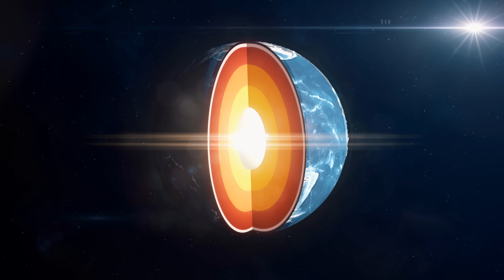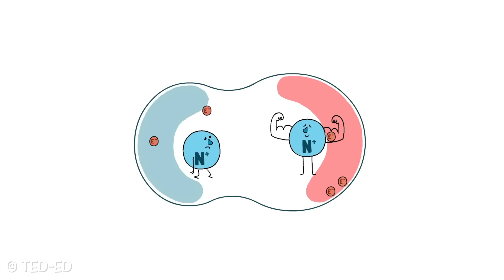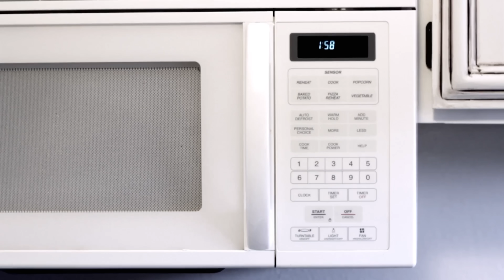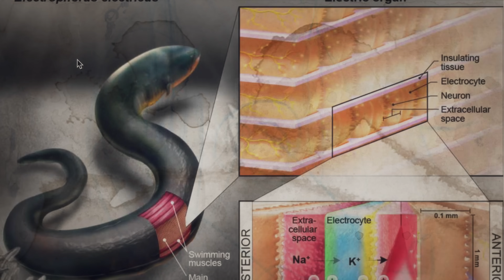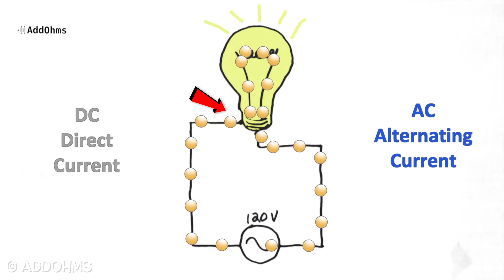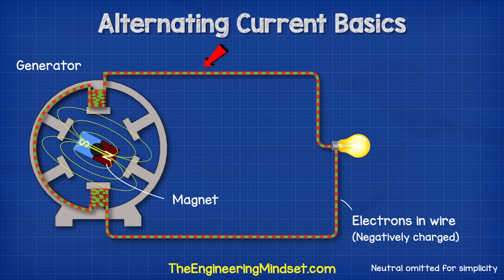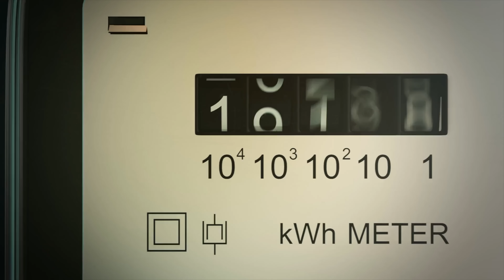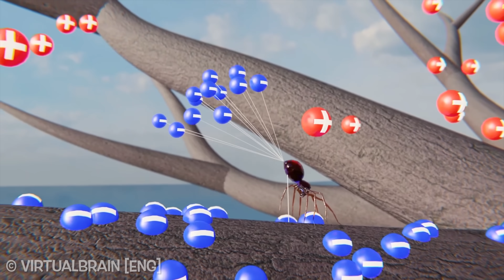16 Факта за ЕЛЕКТРИЧЕСТВОТО, след които ще има ТОКОВ УДАР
Днес искам да ви разкажа някои интересни научни факти за електричеството и как се стигна до там, че тази мистериозна сила промени из основи човечеството. 💡 Пригответе се да научите 16 факта за електричеството, след които ще има токов удар! 😀

Ще да радвам да ме подкрепите като станете член на канала или си пазарувате с моето линкче в Озон. 🛍️ Оставям го малко по-добре, където ще намерите и последната ми книга! ❤️ В нея ще откриете чудесни идеи за пътешествия. 🚗 Иначе другите ми книги са тук:

Знаете ли, че electricity е преминаването на електрони от едно място на друго, а днес ще разберете много по-интересни facts за тази сила и как тя работи. Както знаем електричеството промени начина на живот на humanity и даде изключителен старт в development на човешката раса. ⚡️ Днес искам да ви разкажа защо обаче думата за електричество идва от гръцкото електрон, което се превежда като кехлибар? Какви са finance и economy последствията на откритието и как science го използва за да създава нови и още по-интересни inventions за да помага на много хора по света. В това видео съм събрал много diversity от всички свети на knowledge и електричеството, което ни заобикаля в nature и света. Темата с greenenergy сме я засягали многократно и за това днес няма да е водеща в това видео.

Това е един по-различен епизод с факти в които ще си говорим за електричество и енергия като цяло и как природата ни е помогнала да го открием. Естествено то си има цена и токът продължава да се покачва откък финанси , но без него не можем така или иначе. Нямаме застраховка , че утре ще имаме ток и ще можем да се възползваме постоянно от тази енергия, но за сега всичко е наред със доставките и няма аварии. Знаехте ли, че наука в лицето на екип от учени от Англия, установява, че пчелните рояци могат да генерират електричество по-силно от някои бури. Всичко е станало случайно, след като засичат заряд в атмосферата, без наличието на видим източник. Търсейки стигат то голям рояк пчели, които създава електрически заряд до 1000 волта на метър. Колкото по-гъст е роякът, толкова по-силно е електрическото поле.

Диамантът е скъпоценен камък и специална форма на въглерода, който се образува в мантията на Земята, на дълбочина от поне 150 км. Нужни са 3 фактора – огромно налягане, висока температура и както стана ясно преди няколко години – малко електричество. Повечето съвременни уреди не се изключват напълно, освен като не ги махнете от контакта… Те просто преминават в режим на готовност, което само по себе си води до загуба на енергия. До 10% от сметката ви за ток идва от електроника, която де факто не използвате, а просто стои включена в електрическата мрежа. Още през, забележете 1832 г. шотландецът Робърт Андерсен създава електрическа каруца, а две години по-късно американецът Томас Дейвънпорт създава електрическия локомотив. Забележете тук говорим за времена преди повече от 150 години. През 1897 г, в Ню Йорк са се движели 60 електрически таксите. Дори в България още през 1952-ра започват разработките на електрически москвич. Първоначално хората много харесали електрическите коли и ги използвали редовно, но това се променило драстично, когато автомобилите с двигатели с вътрешно горене станали по-достъпни, по-евтини и по-мощни. Сега се наблюдава обратната тенденция.